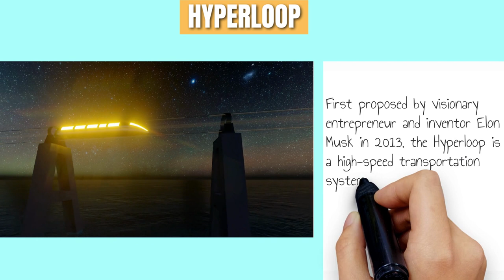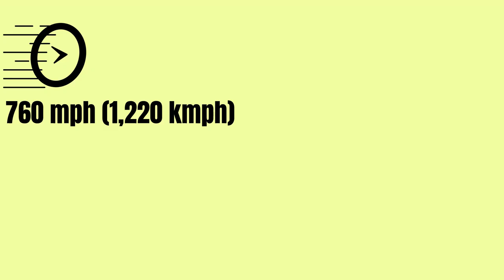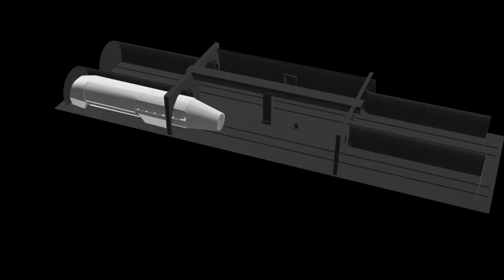Hyperloop: Breaking the Sound Barrier and the Future of Transportation!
🚀 Welcome to another enlightening episode, where we unpack the game-changing marvel that could define the FutureOfSpaceTravel — The Space Elevator! 🌌
*What exactly is a Space Elevator and how could it turn the tables on traditional space travel? 🌍↔️🌌
*Rockets vs. Space Elevator: A cost and safety analysis you won't want to miss. 🚀💲
*Will Space Elevators make trips to Mars as mundane as your daily commute? 🌕🚗

We'll discuss how this ingenious invention could make trips to Mars or even the asteroid belt as routine as taking a flight! This could be the key to unlock a universe of opportunities in space exploration. 🌌🔑

🛡️ SAFETY FIRST 🛡️
Why the Space Elevator might just be a safer and more eco-friendly ticket to the cosmos than rockets. 🌿🛡️

Is the Space Elevator a revolutionary leap or just a sci-fi pipe dream? 🤔

📚 For more reading, check out NASA's Space Elevator Concept and other valuable resources listed below. 📖

See you on the next journey into the future! 🚀🌠